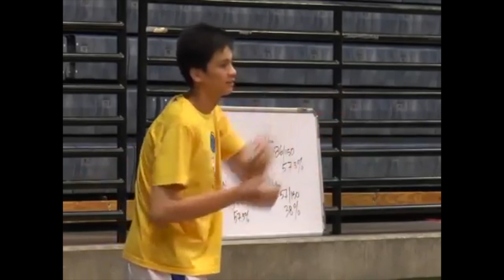This 15 Year Old is Changing Philippine Basketball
Get this video to 1000 likes for a retail basketball sneaker of your choice to be added to the giveaway!

We have heard of high school basketball players like Lamelo Ball, but what if a 7 foot 15 year old is changing basketball for a whole nation?

Today I wanted to talk about Kai Sotto, a 15 year old basketball player that is changing Philippine basketball. Many of you were saying that he was the future so let me know if you think he can make it to the NBA in the comment section.

Kai Sotto is currently playing for the junior division of the UAAP or the University Athletic Association of the Philippines where he has won the 2016 rookie of the year among 16 year olds as a 14 year old.

Kai Zachary Sotto caught fame as pictures of him at 13 years old shocked many. At the age of 13, he was already 6’ 9”, 6’ 9”!. Philippine basketball had never seen such a young prospect at that height. But Kai has never taken his height for granted.

Kai Sotto has always worked on the fundamentals of the game. His inspiration and his idol is Kevin Garnett which I find to be a pretty good idol because of the rep that international players have. International players are thought to be soft and weak, but Kai has always worked against that. Garnett was one of the TOUGHEST Players in league history and Kai wants to be the same.

Even as a 13 year old, Kai has surprised UAAP coaches with his fundamentals, saying that he focuses only on getting better and fundamentals. He doesn’t play any video games or spend time on social media, he just works on his craft. Kai has said that he focuses on scoring, rebounding, and blocking, but that he needs to work on his speed. This is coming from a 14 year old! I don’t know about you, but as a 14 year old I was definitely not that focused on one craft!

His game got him into the famed Impact basketball camp in Las Vegas that has helped produce Kevin Garnett, John Wall, Porzingis, Kawhi Leonard, and many others, and Kai just might be on his way.

He’s changing the way people picture a Filipino basketball player with his size and his fundamentals. Kai almost made it to the Southeast Asian Games with the pros as a 15 year old, but eligibility concerns took him out of the picture. Still he has all of Philippine basketball buzzing and just one day, just one day he may make it to the NBA.